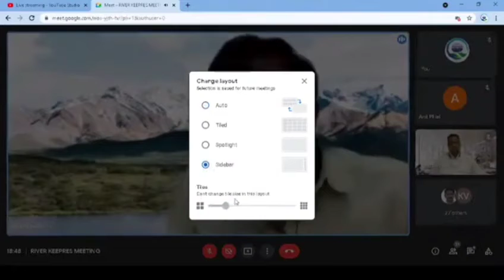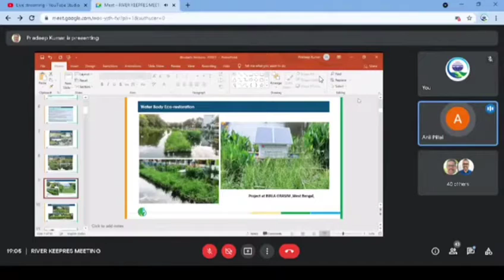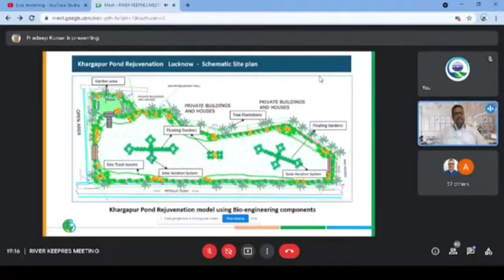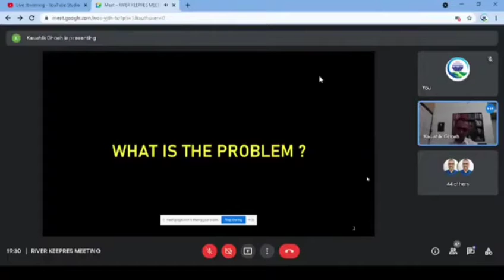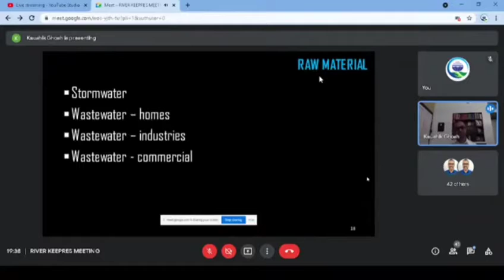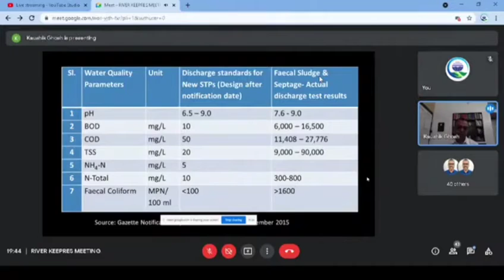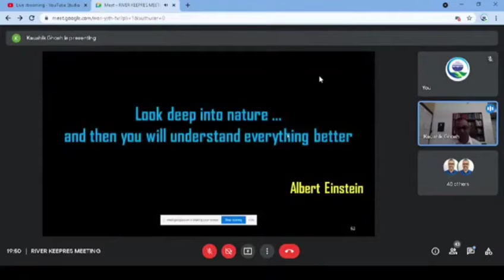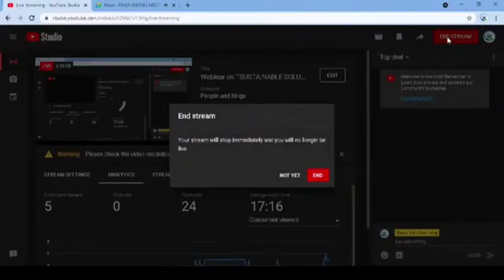SUSTAINABLE SOLUTION FOR RESTORING POLLUTED WATER BODIES OF KERALA